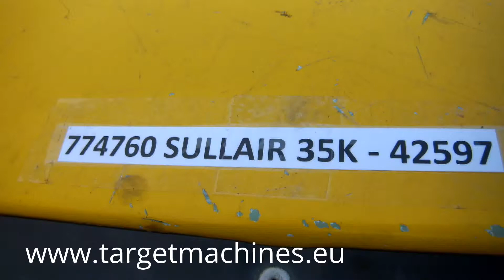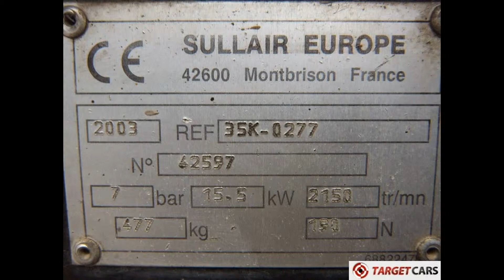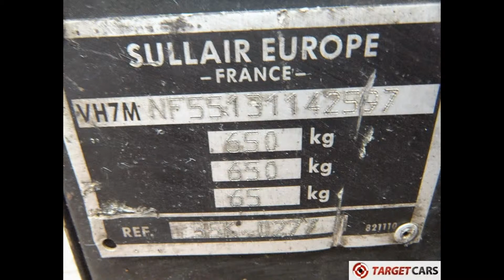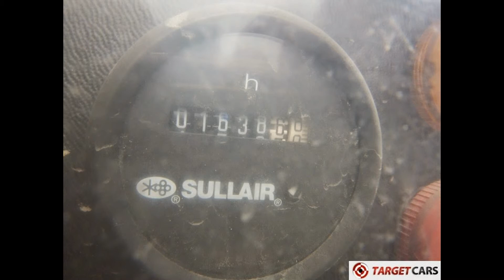774760 SULLAIR S35 35K AIR COMPRESSOR 2003 7BAR 2150L/MIN 71CFM 1638HRS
774760 SULLAIR S35 35K AIR COMPRESSOR 2003 7BAR 2150L/MIN 71CFM 1638HRS